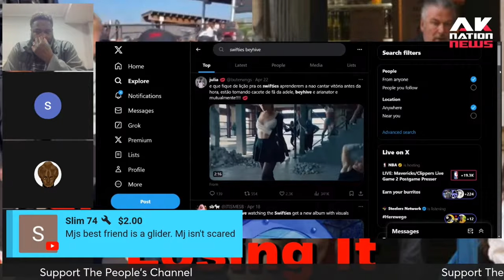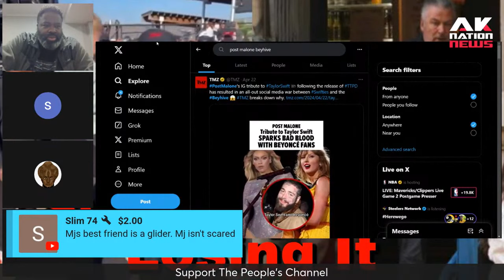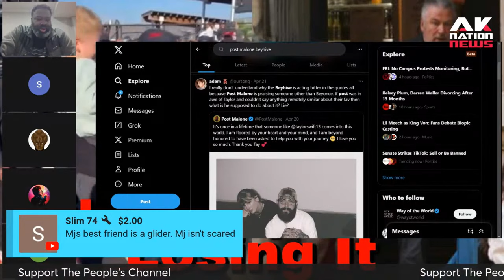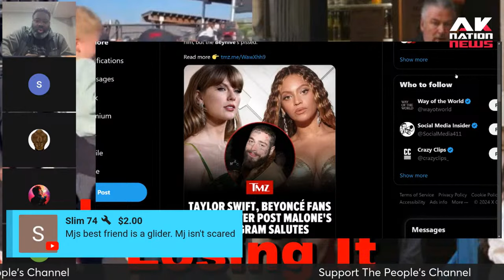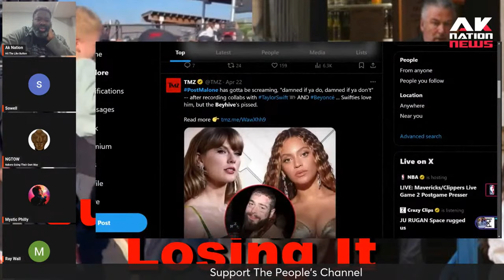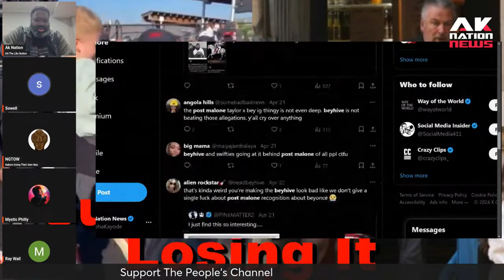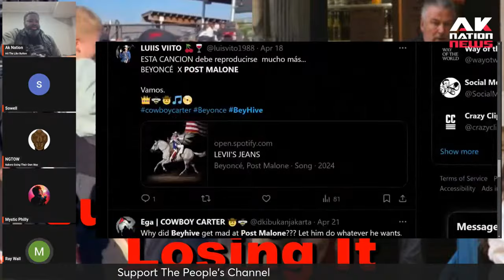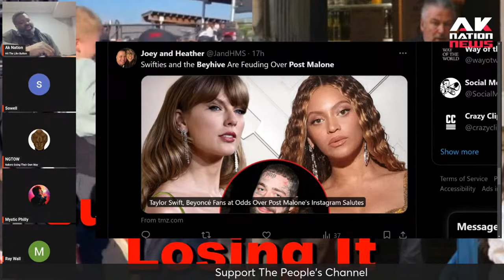The real reason that the Black girls in the BeyHive are attacking The Swifties.